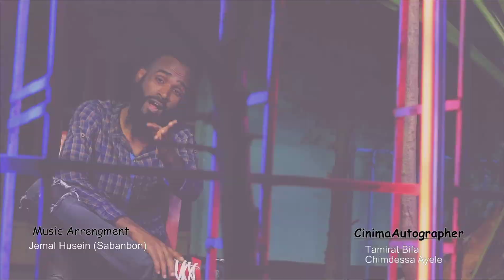Tigist Girma & Jemal Huesin - Mare Mare - Ethiopian Music 2021 [Official Video]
GEM Tv :- Tigist Girma & Jemal  Huesin - Mare Mare  - Ethiopian Music 2021 [Official Video]